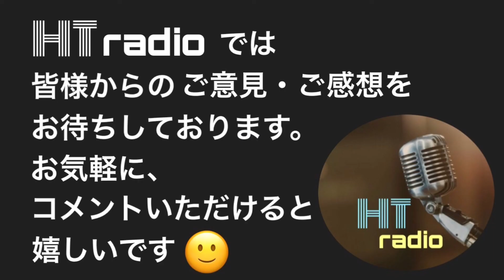令和vs90年代！？是非とも聴いてほしいおススメな曲 3選！！#148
新旧問わず様々な音楽について面白おかしくトークをしています。
毎週月曜日と木曜日にアップしております。是非遊びに来てください✨🤩

今回は最近聴いているオススメしたい3曲についてトークをしました！

どれも素晴らしい曲なので、もし聴いたことない人は是非！

00:00 オープニング
01:32 Ado
05:25 優里
07:17 ヒスブル